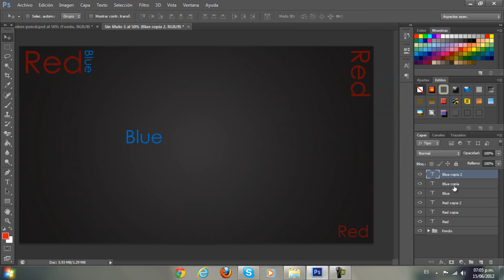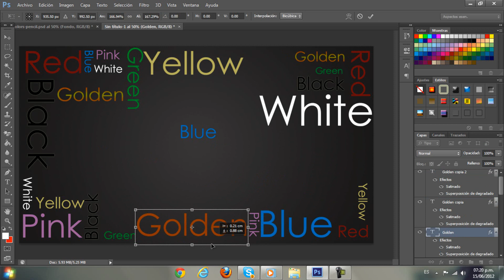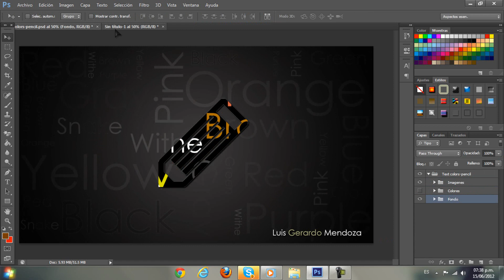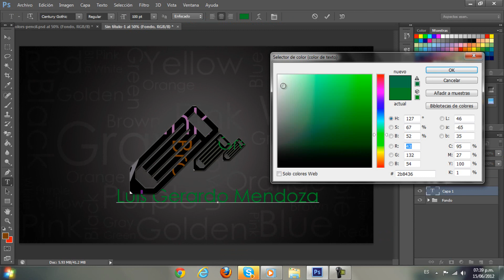Speed-Art // Photoshop // Wallpaper // Text colors on pencil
↓INFORMACIÓN↓

Tiempo Original
34:00mins

Speed:
3:23mins

Me apoyas con like?

En este video Muestro un pequeño speed sobre un composición echa en Phostohop en la cual Hago un wallapaper Colorido y con el uso de las herramientas  que Nos proporciona el Propio Software
Espero y les guste Este estilo

¿Tienes Problemas más Específicos y largos? o ¿simplemente quieres hablar conmigo?

¡Contáctame para tener un espacio en mis videos como este lugar de tu producto o servicio!

▼ VIDEOS ESPECIALES, CURSOS, GUIAS Y MAS… ▼

▼ BlOGGER ▼

Antes de cerrar la ventana no olvides visitar mi blog, seguramente encontraras algo que te guste y te ayude

▼ CONTACTO/NEGOCIOS▼

¿Te gusto el video?
¿Tienes dudas?
¿No me entendiste?
Todo lo puedes dejar aquí en la caja de comentarios te aseguro que contestare todas las dudas.